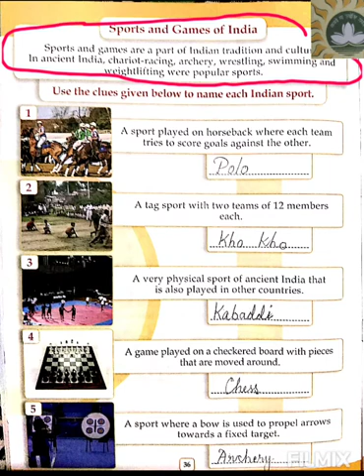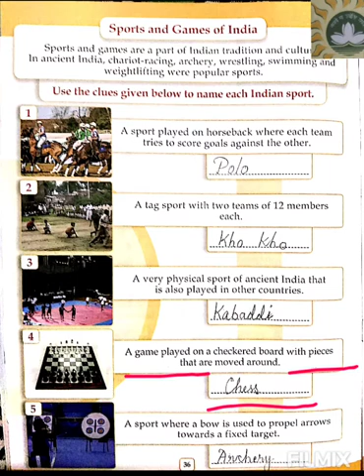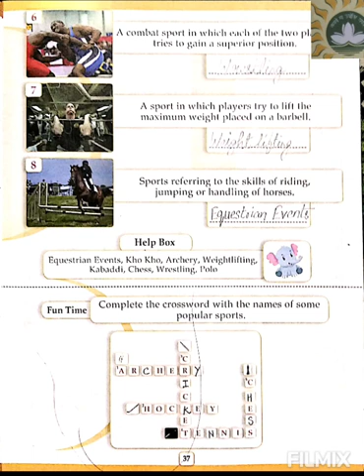Class 3 Gk Pg -36&37 Sports and games of India CBSE Online Classes